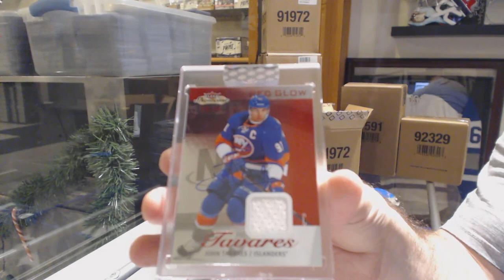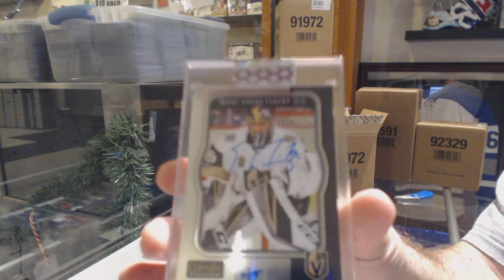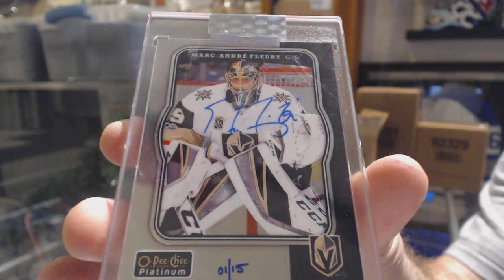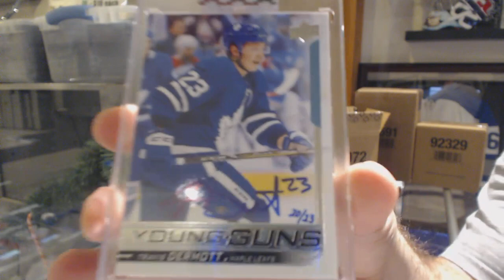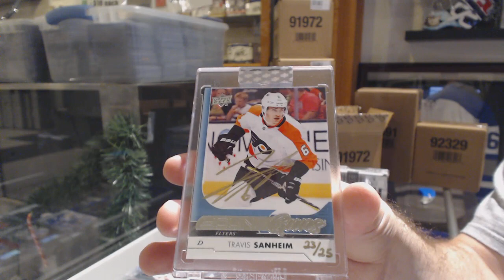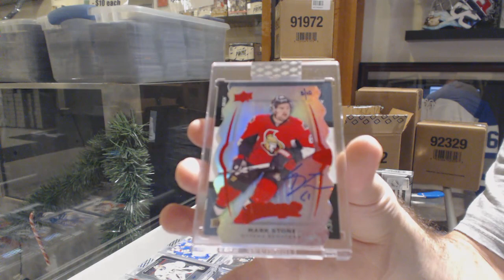19-20 Upper Deck BuyBacks Hockey 5 Box Case Break - C&C GB #10,408